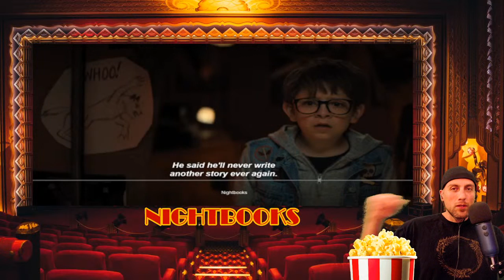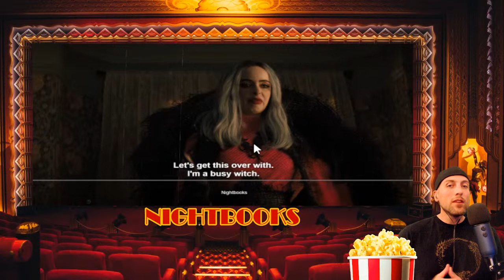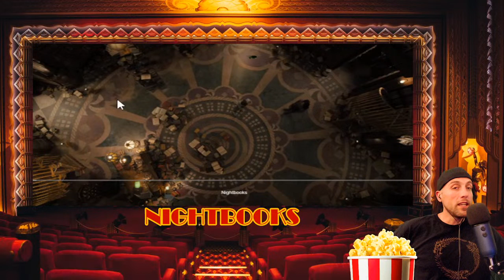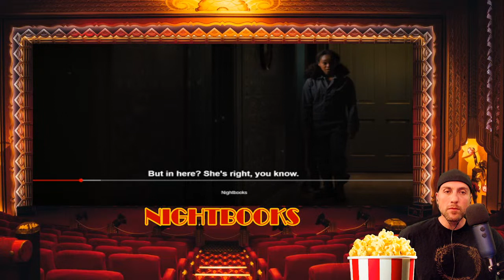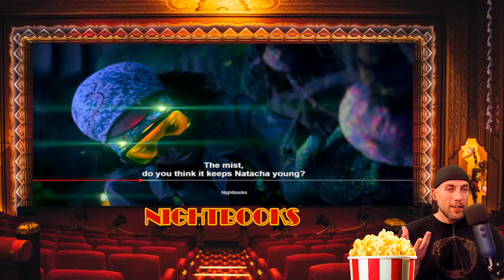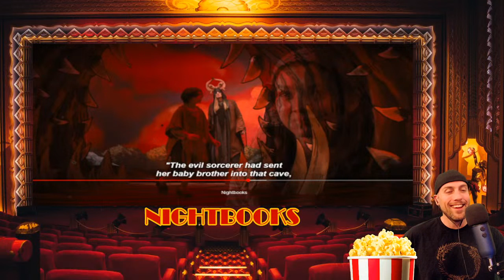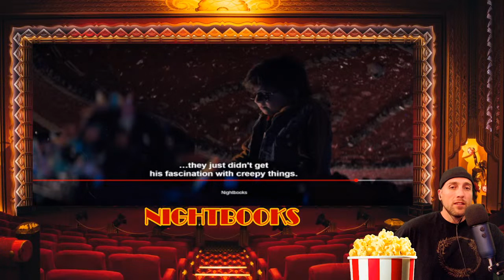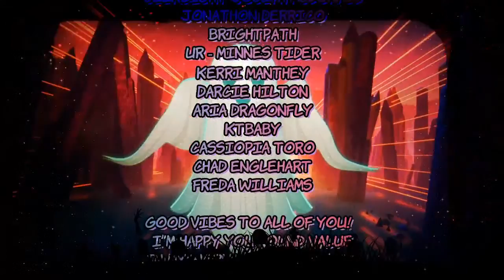Truth in Movies! #27 NIGHTBOOKS